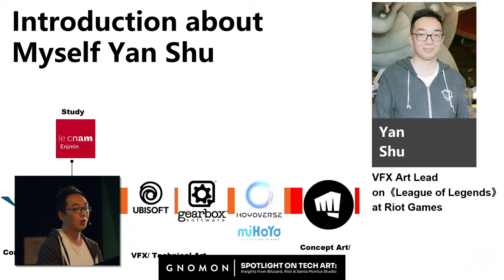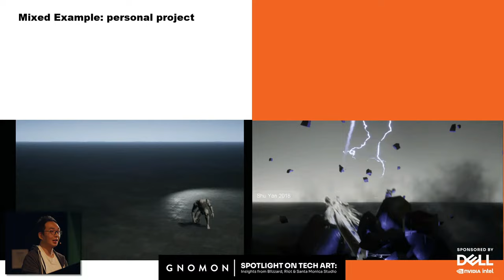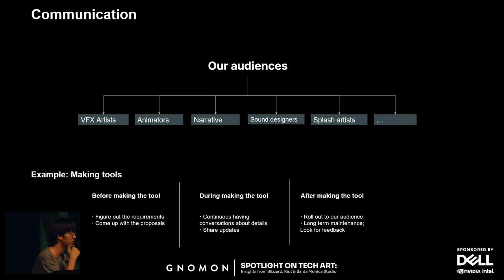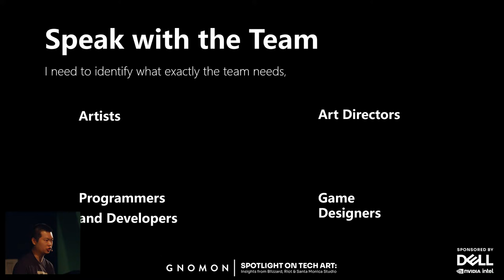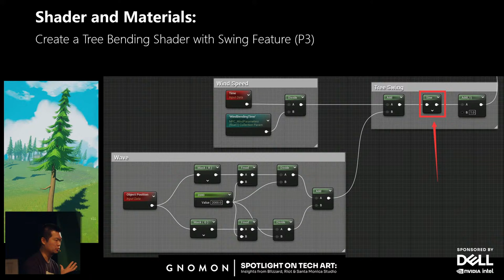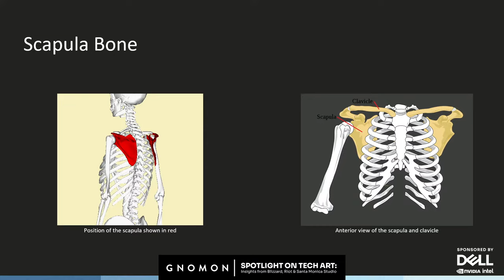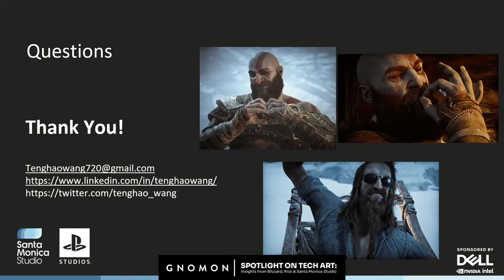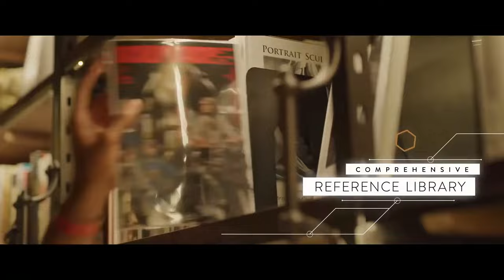Spotlight on Tech Art: Insights from Blizzard, Riot & Santa Monica Studio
Join us for an engaging technical art panel, featuring four seasoned veterans from industry-leading game studios. They will share valuable insights into their diverse technical art experiences across various AAA games!

We are thrilled to welcome artists from Blizzard (Junliang Zhang), Santa Monica Studio (Tenghao Wang), and Riot Games (Jin Jin and Yan Shu) who will discuss their career paths, current roles, and offer advice on getting started in the industry. This panel discussion provides aspiring artists with an in-depth understanding of the multifaceted roles of a technical artist. Topics range from studio workflows and pipelines to how to best prepare for a successful career in technical art, spanning character animation, environments, worldbuilding, and more!

Our panelists also share work from high-profile projects including League of Legends, Borderlands3, Hogwarts Legacy, Diablo IV, God of War Ragnarök, and a few other hit titles! If you’re interested in a career as a technical artist, you won’t want to miss this day-in-the-life breakdown from industry pros!

Dell Precision has over 25 years of innovations, driving the work of power-users, designers and creators. The Precision product team works directly with customers and strategic partners to deliver the most reliable and powerful PCs from Dell.  The intelligent performance is driven by AI-based software, Dell Optimizer for Precision, and the professional-level components, such as Intel Core and Xeon processors, fast memory (including ECC memory options), scalable storage, and professional graphics from NVIDIA that drive many of the creative applications and workflows, as well as exclusive technologies such as Reliable Memory Technology Pro and, patented thermals and the Dell Optimizer.

For over 25 years, Gnomon has educated many of the world’s best digital artists. Gnomon offers a variety of educational options to help students reach their goals in the entertainment industry, with full-time two- and three-year programs, specialized courses for high school students and over 100 individual courses for professional enrichment.